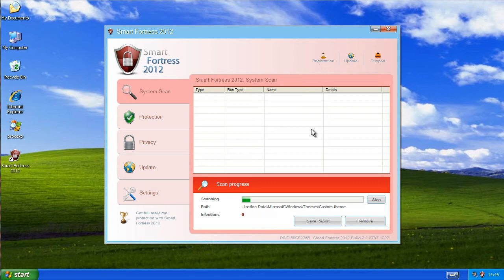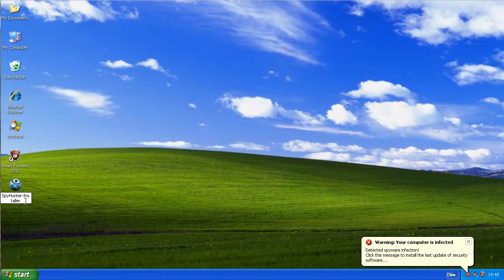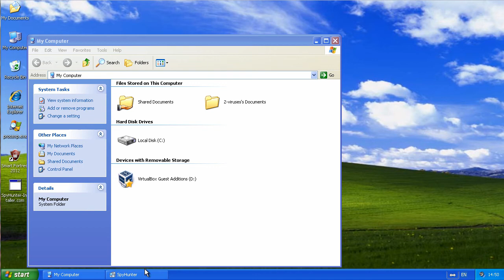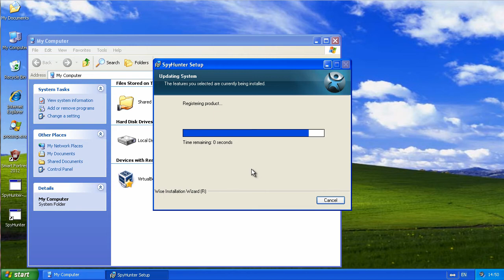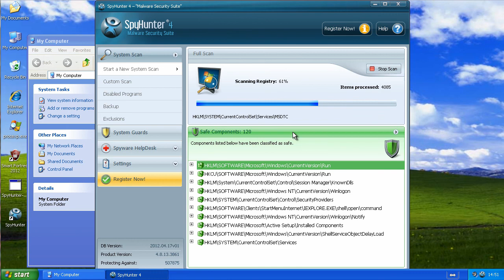Remove Smart Fortress 2012 rogue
How to remove Smart Fortress 2012 rogue